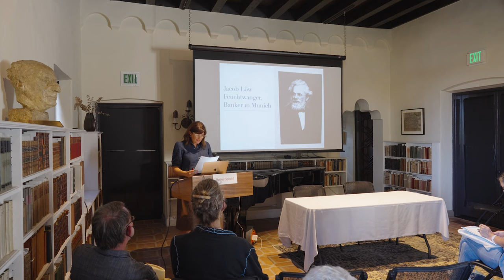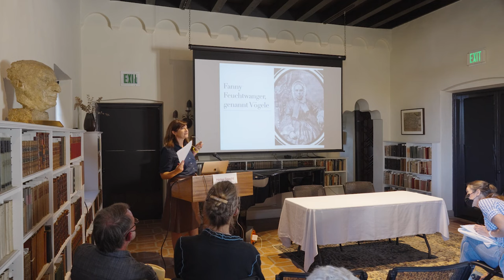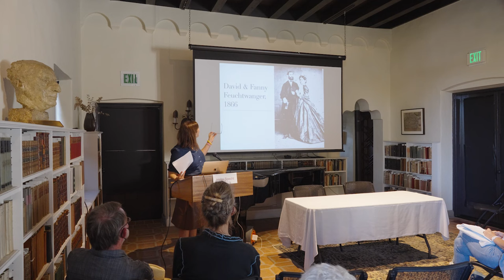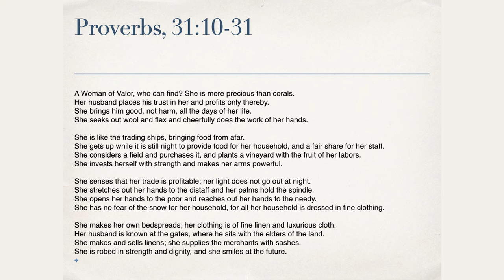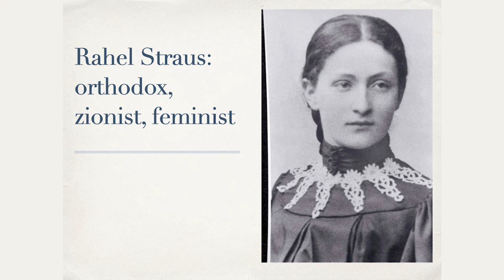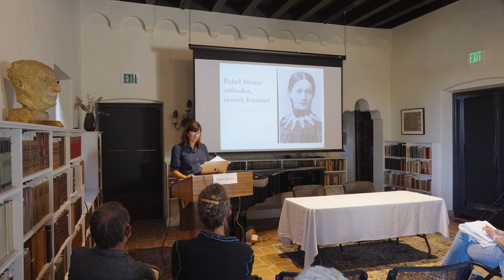IFS Conference 2022 "Woman in Exile" - How the Women of the Feuchtwanger Family Built a Dynasty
This talk by journalist and writer Heike Specht explores the women of the Feuchtwanger family.

The tenth biennial conference of the International Feuchtwanger Society (IFS) was jointly organized by the University of Southern California Libraries and the International Feuchtwanger Society, in collaboration with and thanks to the support of the USC Max Kade Institute, Villa Aurora, Austrian Consulate General Los Angeles, German Consulate General Los Angeles, and California State University Long Beach German Program and German Studies Student Association.